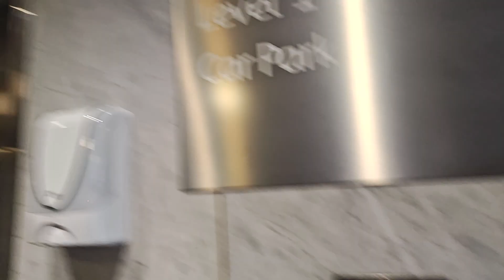EPIC FAIL: OTIS Shuttle Elevators at 242 Exhibition St Melbourne, Australia